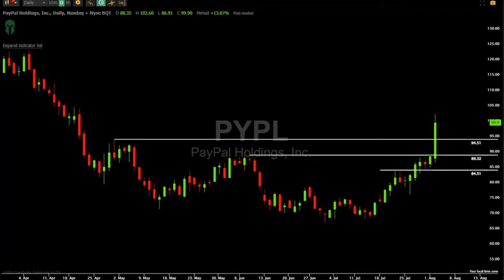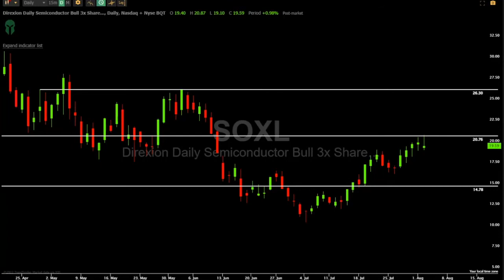HOW TO TRADE AMD STOCK RIGHT NOW *AMD*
HOW TO TRADE AMD RIGHT NOW *AMD*